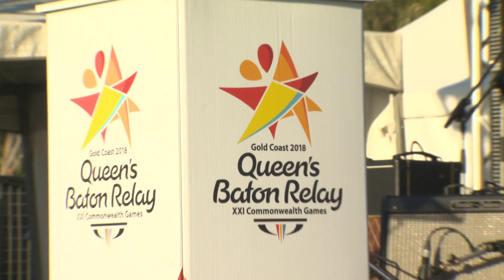Queens baton master v1